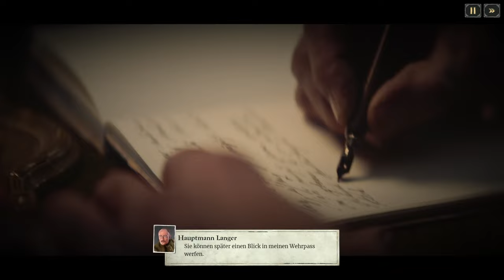Ist Last Train Home wie Frostpunk auf Schienen? - Eine ausführliche Review (Sponsored)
-- Socials --

Der Große Krieg ist vorrüber, zumindest im Osten. Aber das Kämpfen nimmt kein Ende - der Konflikt hat seine Spuren hinterlassen, es mangelt an allem Nötigen. Für die Soldaten der tschechischen Legion beginnt ihre beschwerliche Heimreise, als sie sich zwischen den Fronten des beginnenden russischen Bürgerkriegs wiederfinden. Schnell geraten sie in Konflikt mit der roten Armee, und auch wenn sie den Befehl haben, neutral zu bleiben, können die Legionäre sich das vielleicht nicht leisten. Der direkte Weg nach Hause ist blockiert, und so führt der einzige Weg per Zug nach Wladiwostok, um vom dort aus per Schiff weiter zu reisen.

Mit erkennbaren Einflüssen aus Frostpunk und This War of Mine kombiniert Last Train Home zudem Elemente aus X-COM und FTL. Während der Zugfahrt bekommt der Spieler die Chance, verschiedene Orte zu besuchen, um Vorräte zu beschaffen und seinen Zug sowie dessen Waggons zu verbessern. Kampfeinsätze werden in einer Echtzeit-Taktiksimulation ausgetragen. Während der Reise müssen die Soldaten versorgt und ihre Moral hoch gehalten werden, um Todesfälle und Fahnenflucht zu verhindern.

-- Kapitel --
0:00 Intro
1:38 Zugmanagement
6:53 Taktiksimulation
13:28 Schwierigkeit
14:38 Technik
16:15 Allgemeine Mängel
18:55 Fazit

-- Gezeigte Spiele --
Last Train Home
Frostpunk
FTL - Faster Than Light
X-COM: Enemy Unknown

-- Transparenz --
Steam-Key wurde vom Publisher zur Verfügung gestellt.